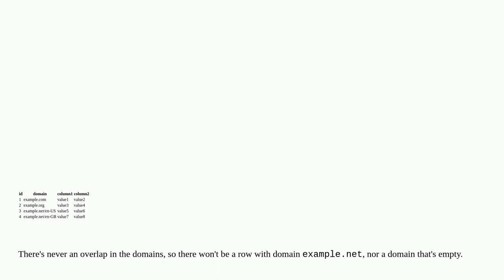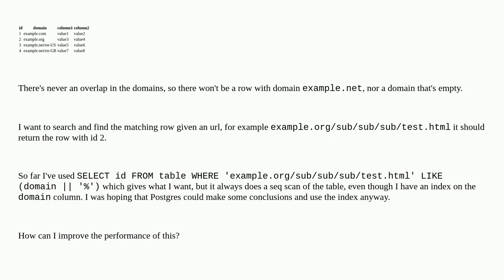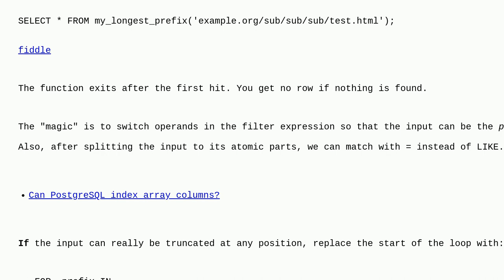Dba: Index for searching in column where the column starts with the provided value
Index for searching in column where the column starts with the provided value

A special thanks goes out to the awesome community

  index query-performance postgresql-performance postgresql pattern-matching